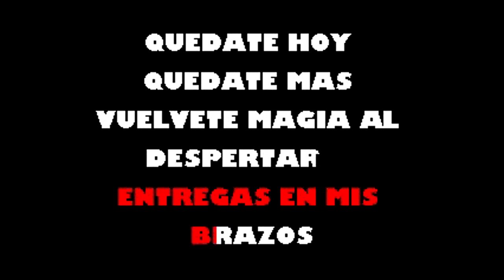Quedate Mas Issac Delgado Karaoke